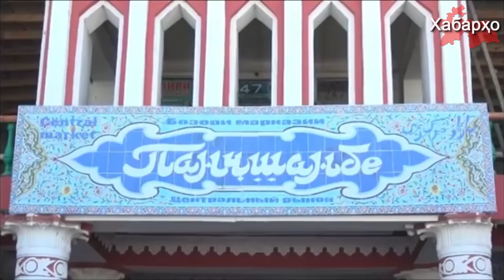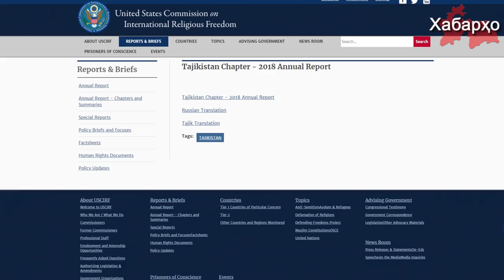Ҳукмҳои навбатӣ алайҳи эътиқоди динӣ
Санаи 20-уми ноябр додгоҳи шаҳри Хуҷанд нисбати 8 нафар сокинони вилояти Суғд ҳукмҳои навбатиро барои эътиқоди динӣ эълон намуд.